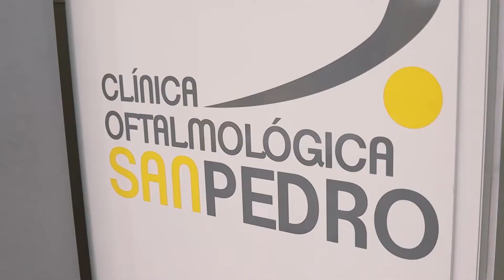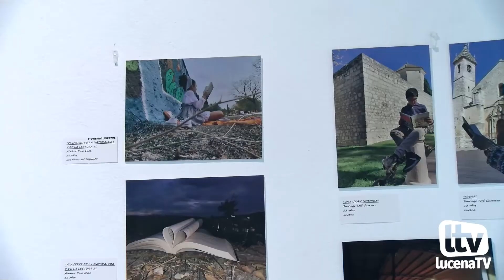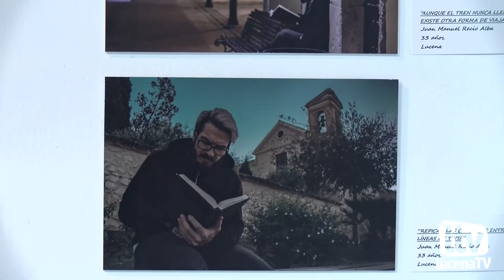VÍDEO: Más de 60 fotografías estrenan la exposición del concurso "Parajes de lectura"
Más de 60 fotografías estrenan la exposición del concurso "Parajes de lectura"